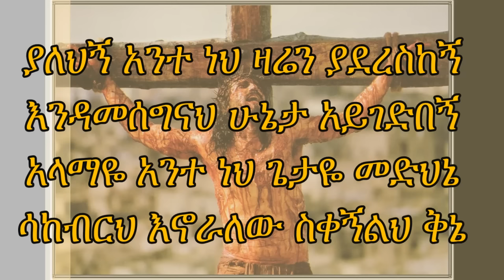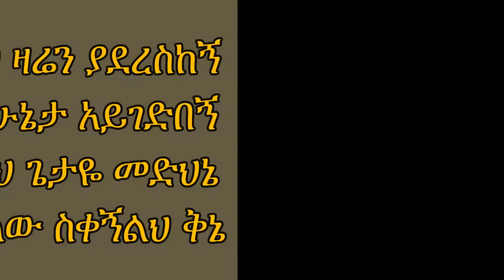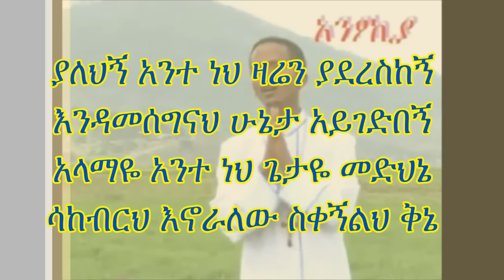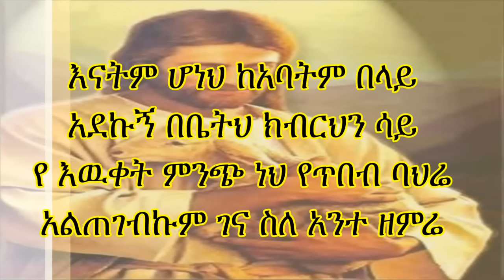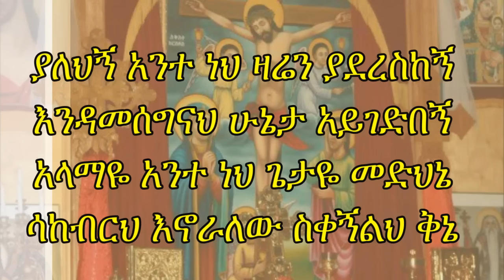ያለህኝ አንተ ነህ ዘማሪ ሳምሶን ነጋሽ New Ethiopian Orthodox Mezmur By Zemari Samson Negash - yalehign ante neh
© danielharg has all exclusive rights for all materials in this video. All materials in this video are copyright protected.